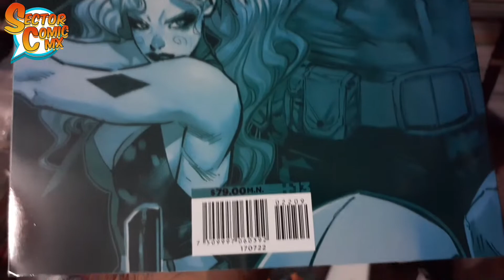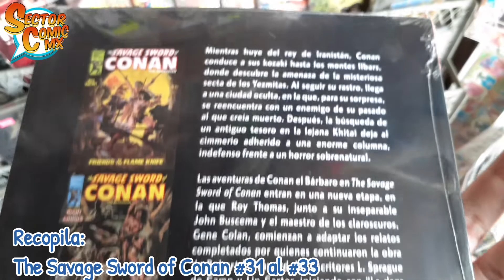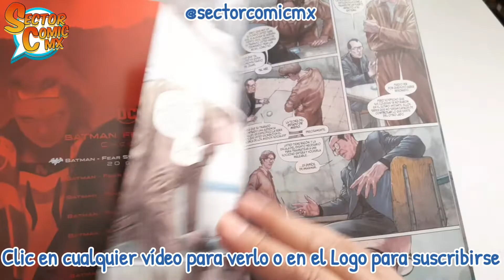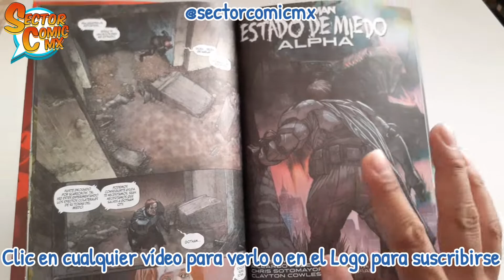NOVEDADES CÓMIC DE LA SEMANA #27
Llegan estos títulos quincenales de Smash, así como de Salvat y Panini Comics Mx.
¿Cuál comprarán?